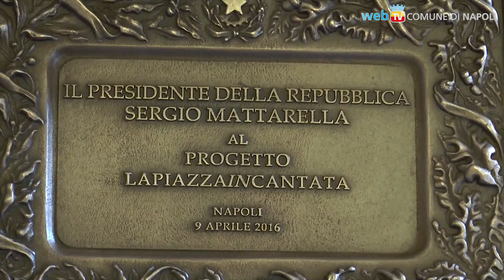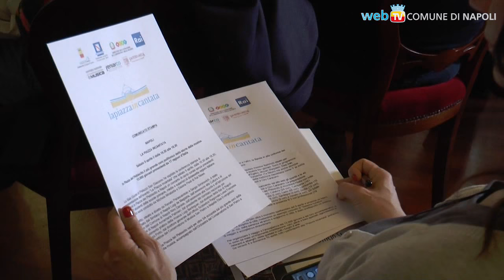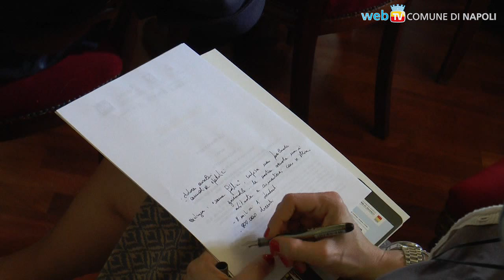13.000 coristi in piazza del Plebiscito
Due anni di preparativi per l'iniziativa promossa e sostenuta dal Comune di Napoli, oltre a Regione, RAI e Conservatorio: sarà il più grande concerto di canto corale a più voci della storia, e l'appuntamento è per il prossimo sabato 9 aprile.